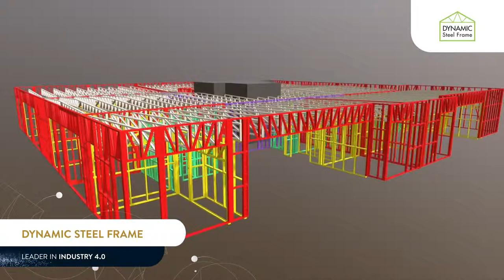Dynamic Steel Frame - Finalist - Leader in Industry 4.0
Dynamic Steel Frame is the largest Light Gauge Steel frame manufacturer in Melbourne and one of the top 10 nationally.

From conceptual design, engineering, analysis and manufacture, the company has adopted industry 4.0 processes and technologies, offering full 3D structural modelling.

Dynamic Steel Frame's innovation agenda includes key collaborations with other engineering firms and institutes.